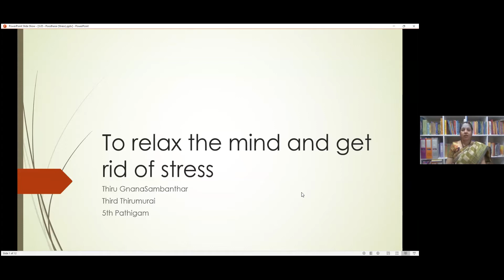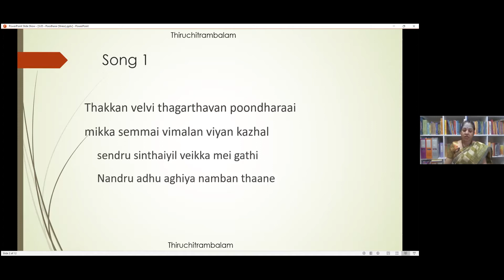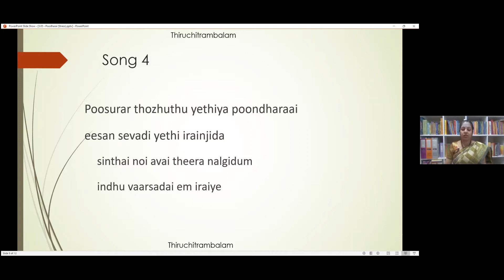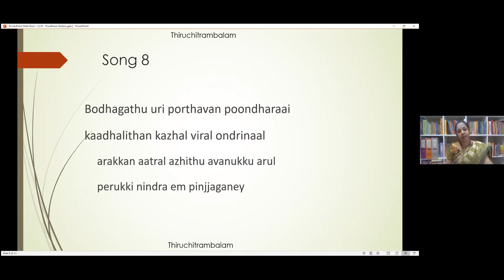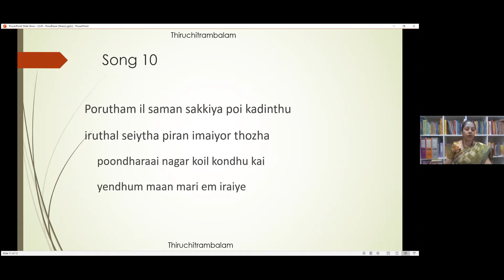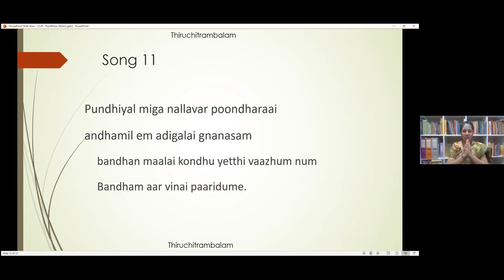3.05 - To get rid of stress (Poondharai)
Follow this In order to learn singing in the correct way

Versus
Thakkan velvi thagarthavan poondharaai
mikka semmai vimalan viyan kazhal
sendru sinthaiyil veikka mei gathi
Nandru adhu aghiya namban thaane

Pullinam pugazh pottriya poondharaai
vellam thaangu vigirthan adi thozha
gnalathil uyarvar ulgum nanneri
moolam aaya muthalvan thaane

Vendharai ulagu aala viruppu urin
poondharai nagar meyavan porkazhal
neethiyal ninainthu eethi ulgida
saathiya vinai aana thaane

Poosurar thozhuthu yethiya poondharaai
eesan sevadi yethi irainjida
sinthai noi avai theera nalgidum
indhu vaarsadai em iraiye

Polindha enbu ani meniyan poondharaai
malindha pundhiyar aagi vanangida
nundham melvinai ooda veedusei
endhai aaya em eesan thaane

Boodham choozha polindhavan poondharaai
naathan sevadi naalum navindrida
nalgum naalthorum inbam nalir punal
pilghu vaarsadai pinjjaganey

Putrin naagam aninthavan poondharai
Patri vaazhum paramanai paadida
Paavam aayina theera paninthidum
Se athu yeriya selvanthaney

Bodhagathu uri porthavan poondharaai
kaadhalithan kazhal viral ondrinaal
arakkan aatral azhithu avanukku arul
perukki nindra em pinjjaganey

Mattham aana iruvar maruvu ona
athan aanavan meviya poondharaai
Aal athu aga adainthu uimin num vinai
Maalum aaru arul seiyum thaane

Porutham il saman sakkiya poi kadinthu
iruthal seiytha piran imaiyor thozha
poondharaai nagar koil kondhu kai
yendhum maan mari em iraiye

Pundhiyal miga nallavar poondharaai
andhamil em adigalai gnanasam
bandhan maalai kondhu yetthi vaazhum num
Bandham aar vinai paaridume.